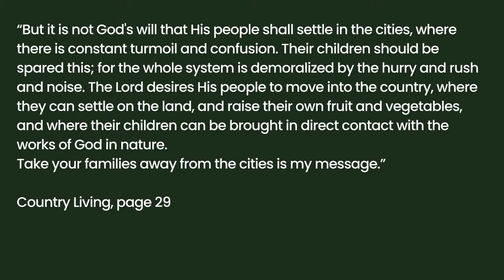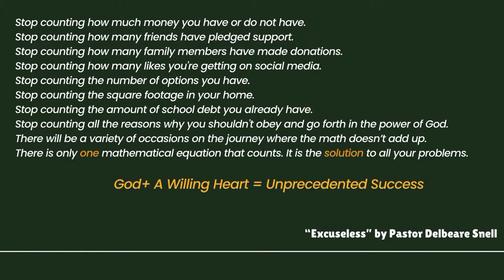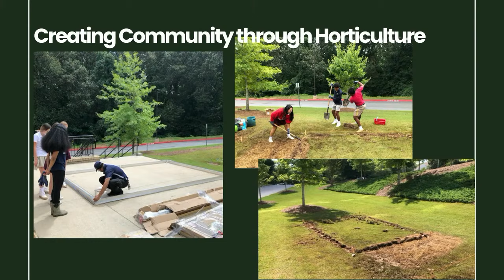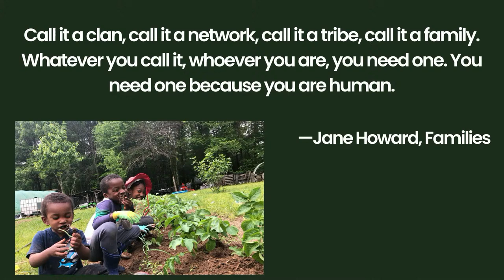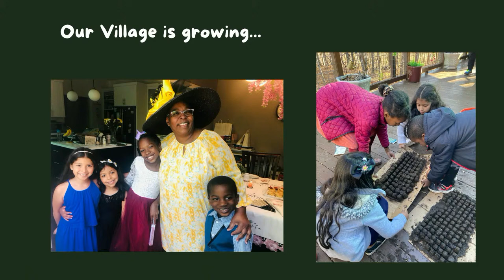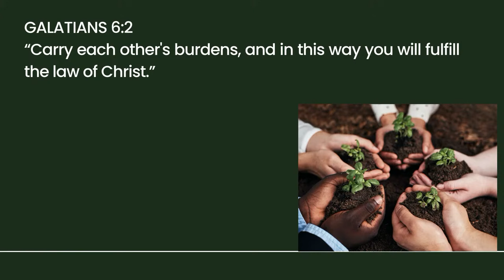How to move from City to Country Living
In response to the increasing demand for more localized and practical instruction, we are excited to announce our new initiative: the "Growing Together" Regional Conferences.

Our vision is to host multiple regional conferences worldwide, making hands-on agricultural education more accessible to a broader audience.  In addition to our regional conferences, we want to help establish community gardens and inspire the youth to seek opportunities in agriculture.